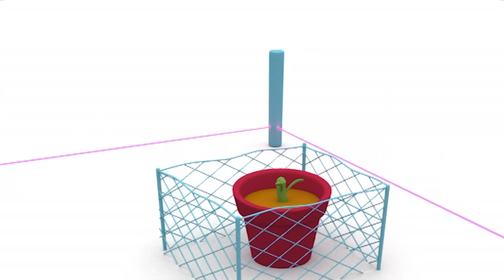🦋 POCOYO ENGLISH 🦋 Fly High Butterfly! [89 min] Full Episodes |VIDEOS and CARTOONS for KIDS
✔️ Do you like walking through nature? It is wonderful breathing fresh air, seeing the butterflies fluttering around, contemplating how the animals relate to each other, watching the flowers, listening nature sounds... Pocoyo and his friends make friends with a treacherous and playful butterfly that constantly flees from them. Will they get close to her? She flies, flies high butterfly.

Watch your favorite episode by clicking a title below:
00:00:00 Hush!
00:06:03 What is a Cow?
00:12:08 The Bee
00:18:06 The Seed
00:24:06 The Four Seasons - The Seasons
00:26:32 Summer hike
00:34:21 Nina
00:40:16 Sneaky Shoes
00:46:16 Bumbleberry surprise
00:52:16 Shutterbug
00:58:16 Umbrella!
01:04:17 A Little Cloud
01:10:19 Let´s Go Camping
01:16:21 Whale's Birthday
01:22:23 Big and Small

🦋 Hush! 🦋
Pocoyo and his gang want to make friends with a butterfly but every time they say hello, it flies away.

🐮 What is a Cow? 🐮
Pocoyo, Elly and Pato find a chick. He is very sad because he is lost, and his friend the cow is worried. Pocoyo and his friends try to help the chick find her friend, but first, they will have to learn what a cow is.

🐝 The Bee 🐝
On a nice spring day, Pocoyo and his friends enjoy playing ball in the park. After hitting the ball they lose it and decide to go get the ball back, but they come across a bee and get scared.

🌱 The Seed 🌱
Pocoyo finds a seed. He can’t wait for it to grow.

⛺️ Summer hike ⛺️
Pocoyo, Pato and head off to the mountain top to flee the heat.

👧 Nina 👧
Weird things are happening to Pato: his hose won’t work and his favourite hat seems to have a mind of its own.

👟 Sneaky Shoes 👟
Pato, Pocoyo and Elly are having fun doing running and jumping competitions: except Pato is taking it very seriously.

📷 Shutterbug 📷
Pocoyo, Elly and Baby Bird are bored of Pato’s countless flower photos so they encourage him to take pictures of them instead.

☂ Umbrella! ☂
Pocoyo finds an umbrella. He and his friends have great fun playing with the umbrella and trying to work out what it’s for.

☁️ A Little Cloud ☁️
Pocoyo has an unusual new friend: a lonely little cloud who just wants to play.

🚀 Let´s Go Camping 🚀
A camping trip is planned – but Pocoyo and Pato have too much luggage.